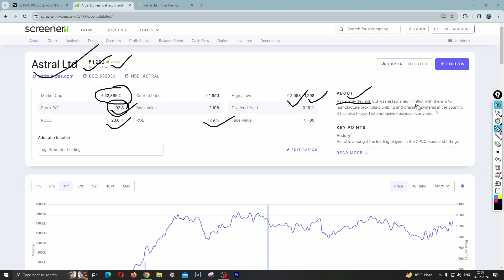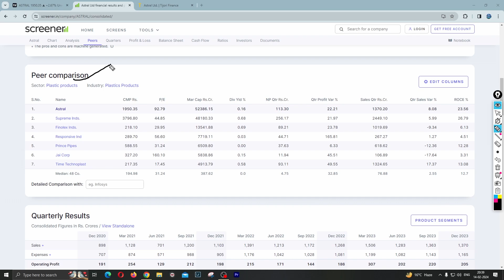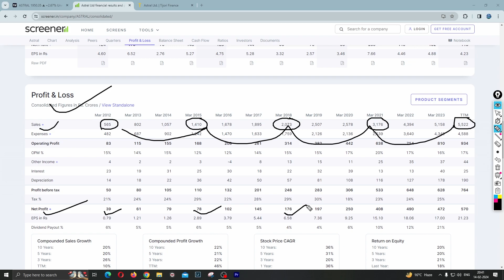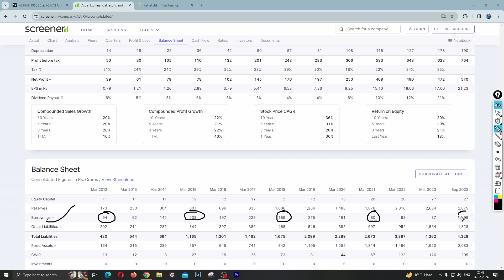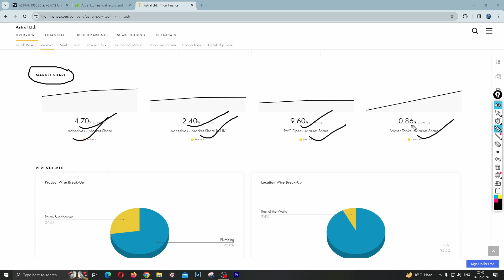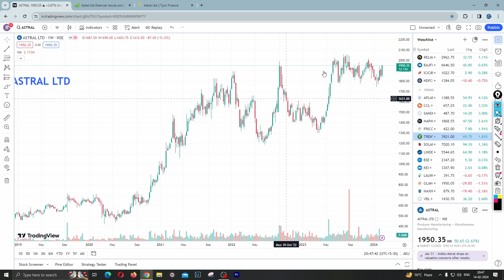astral pipes share latest news today | Astral q3 results 2024 | 360 Degree Business Analysis ✔